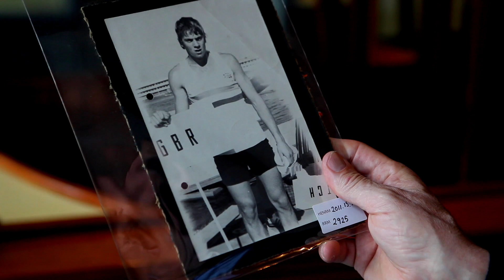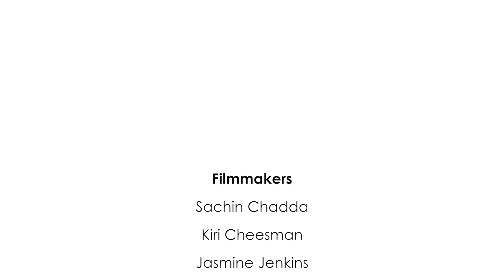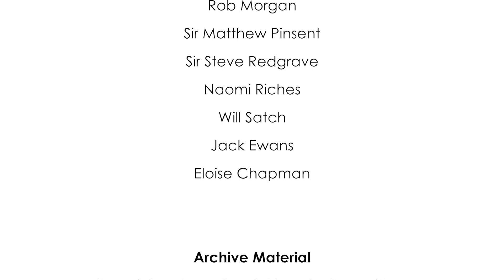Sir Steve Redgrave - 5x Olympic Rowing Champion - on his first international competiton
A film created by the River & Rowing Museum Youth Squad for their project 'Blood, Sweat and Tears: the Olympic Experience.
Funded by HLF. Working with the Ure Museum of Greek Archaeology and Chocolate Films.